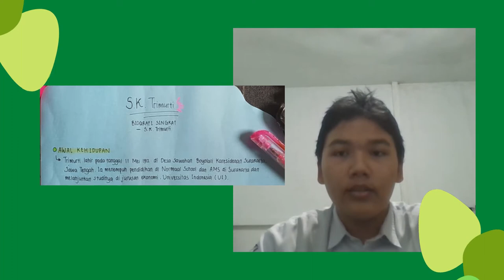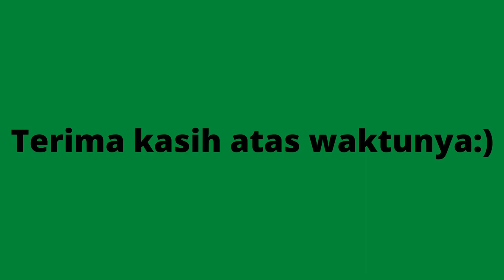Surastri Karma Trimurti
Andre Imanuel X D, tugas video presentasi sejarah, S.K. Trimurti